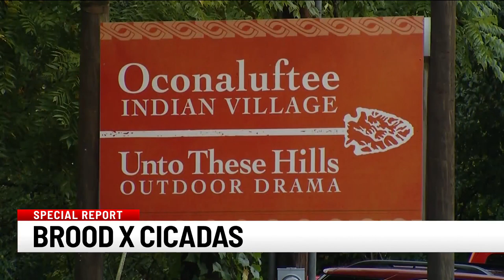Cicada Takeover: Where you may see and hear Brood X in the Western Carolinas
A massive brood of cicadas is getting ready to emerge in the U.S. after 17 years underground.